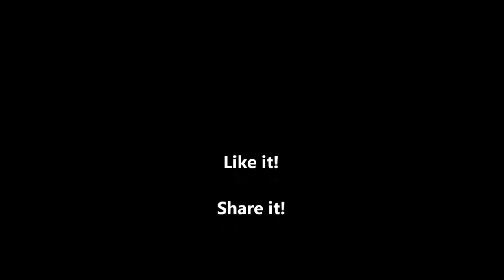GREEN MEANIE 1986 MONTE CARLO SS Pro Street Dreamgoatinc Hot Rods Customs and Muscle Cars